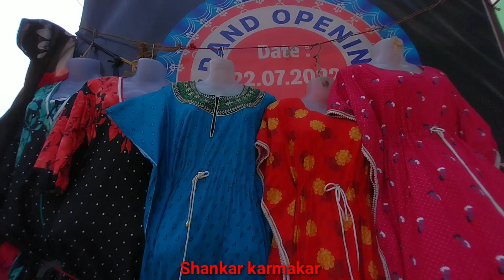Ankurhati haat |Kolkata wholesale market |Summer collection |Mangla haat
Ankurhati haat

Wholesale market

Summer collection

Mangla haat

ANKURHATI HAAT

WHOLESALE MARKET

SUMMER COLLECTION

MANGLA HAAT

ankurhati haat

wholesale market

summer collection

mangla haat

Ankurhati haat

Summer collection

Wholesale market

Saree

Mangla haat

Metiabruz haat

Howrah wholesale market

Howrah haat

Saree collection

Sarees

Sarees collection

Haat

Market

Summer

Ladies wear

Blouse

Blouse collection

Howrah

Kolkata

Ankurhati haat

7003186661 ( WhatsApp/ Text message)